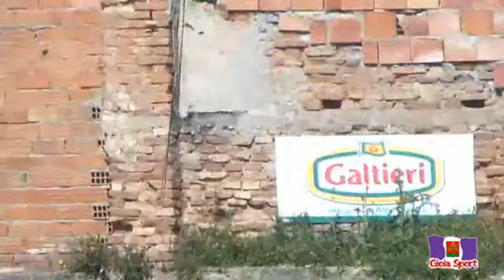GIOIASPORT.COM Derby Palmese - Gioiese: l'ingresso delle squadre in campo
L'ingresso delle squadre in campo nel derby a porte chiuse tra Palmese e Nuova Gioiese. Palmi, Stadio Lopresti, 25/04/2012